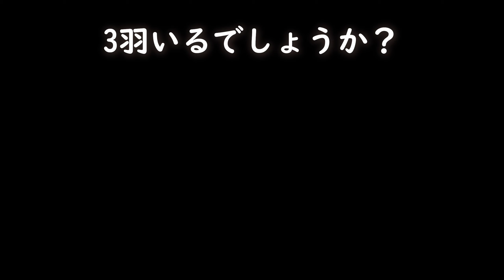カラスの子育て大丈夫？末っ子は？🐤強風で本能覚醒！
カラスの巣の２家族を見ると子育ての進みがずいぶん違います。大丈夫でしょうか？親カラスの餌探しが心配なのはどこを見たから？強風時に訪れる本能の練習会とは？巣の中で成長度が違う兄弟差はいいのでしょうか？いったいどうなってしまうのか？そんな疑問と向き合いながらカラスの子育てを観察していきます。

４月下旬のカラスの餌探し大丈夫？中旬に見つけていたごちそうは？
三羽はいたはずのカラスの巣になぜか２羽しかいない？ヒナ一羽はいったいどうなってしまったのか？孵化が早かった中州のカラスのヒナはついにあの練習を始めます。

カラスは頭が良く、6～8歳程度の知能を持つといわれます
そんなカラスが見つけた乾燥エビ？ザリガニをそのままヒナに与えるとよくないので、みずみずしい土地に持っていき、まず自分で口にすることで徐々にふやかして、その後餌としてヒナに持っていくようです。

撮影機材はα7Ⅳ、SEL200600、1.4倍テレコン、三脚、といったものが中心です。雨の日は車内から覗いたり、晴れの日は三脚で設置して人は車の中に隠れています。風がない日はなるべく高く設置して巣の中が見えやすいようにしています。カメラに集音マイクをつけていますが、カラスのささやき声はきこえない距離です。

カラス雑学
・カラスの天敵は？オオタカ、訓練されたハヤブサなど中型以上の猛禽やヘビ、イタチなどです。オオタカはカラス他カルガモなど中型の鳥の幼鳥を襲うこともあります。
・カラスの寿命は？日本のカラスの多くは10－15年程度と言われます。
・なぜカラスを駆除しない？
カラスも野鳥の一種で許可なく捕獲できません。迷惑というだけでは殺したりすることはできません。
・カラスの弱点は？　猛禽類、光るもの、目玉、カラスの死体など苦手とされますが偽物を見破る力もあります。
・カラスが食べられないものは？刺激が強い、わさび、辛子、醤油などは苦手とされます。残飯を食べるカラスとしては意外ですね。
・カラスは頭が良いですか？鳥の中では特に頭が良いとされ、人間の6歳程度の知能があるとされます。数人なら部屋に入って出ていった人数を理解して残りの人が入っているか判断できるという実験結果があります。簡単な引き算ができるということですね。

声担当：鳥見セブン（VOICEVOX No.7）# # # # # # # # #